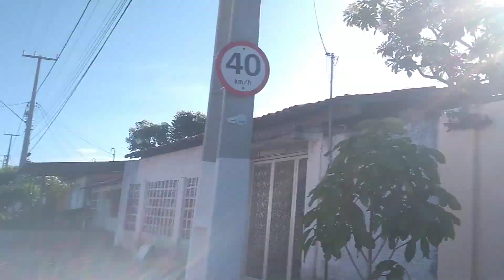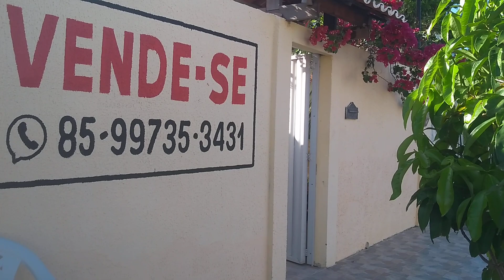GALHO DE PARAJURU